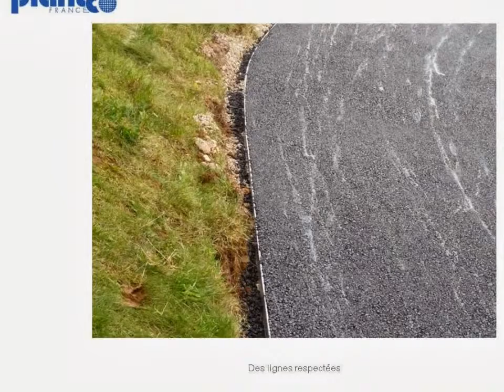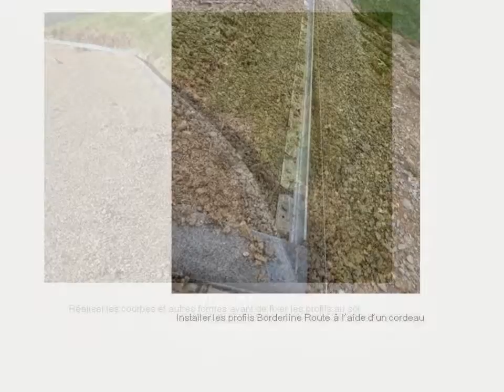Cornières en aluminium pour VRD : BorderStyle Route®- enrobés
En quelques années, Plantco France s’est imposé comme le leader Français des bordures/voliges métalliques grâce notamment au profil aluminium BorderStyle Route®. Véritable révolution, cette bordure/volige est aujourd’hui utilisée pour la séparation de multiples surfaces, et plus particulièrement pour le coffrage des surfaces dures.